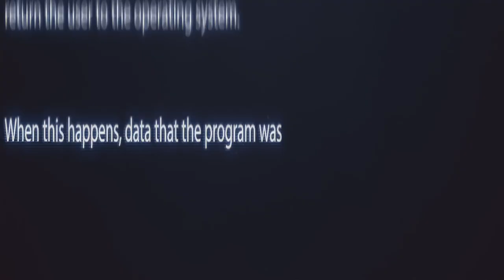COMMENT NADIR HIFI DYNAMITE LA BETCLIC ELITE ?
Nadir Hifi c’est le plus gros pétard ambulant de la Betclic Elite. Un bâton de dynamite à mèche courte. Un attaquant absolument formidable. Comme on n'a probablement jamais eu de français dans l'histoire du championnat professionnel.

Cette année, c'est l'année de l'explosion. 12e meilleur scoreur, 13e aux interceptions, avec un USG rate de 23%, il est unique en France, ressemblant beaucoup à Shane Larkin, idole devenu confident.

Il est passé de 0.84PPP l’année dernière à 1.1, tout en jouant plus (de 25 à 30), en mettant plus de points (10.1/16.5), avec un meilleur pourcentage (42.6/49), aux lancers (81.3/88.6), et en plus, il perd moins la balle.. Il a un vrai impact des 2 côtes du terrain, et quand il joue, son +/- est incroyable pour une équipe de bas de tableau.

Né à Strasbourg, le franco-algérien a été formé à la SIG, mais pas conservé. Annoncé en Espoirs Pro B, il trouve un contrat avec le Portel, seul club à lui faire confiance. Meilleur marqueur Espoirs Elite, il est petit à petit intégré dans la rotation de Betclic Elite. Intelligent, il défend beaucoup, et est mis sur le terrain pour cela. Puis en 2021-22, l'année de la confirmation et cette année, celle de l'explosion.

Il harcèle le cercle en permanence, a un vrai nez pour trouver des finitions partout, et même s'il ne va pas encore assez sur la ligne, développe sa panoplie autour de tir à mi-distance (à gauche en arrêt simultané, à droite sur step back ou turnaround) et à 3 points.

En cours de transition du poste 2 vers le poste 1, il est en train de développer sa capacité de meneur, pas forcément évidente. Sa capacité à baisser la tête et driver rend chaque arrêt et chaque lecture plus difficile. Mais il progresse. À se demander où est la limite.

Les images de cette vidéo appartiennent à la LNB et ses partenaires. Cette vidéo à une portée éducative, afin d'améliorer la connaissance basket générale.
Footage in this video belongs to the LNB and its partners. This video is purely educational, to help grow general basketball knowledge